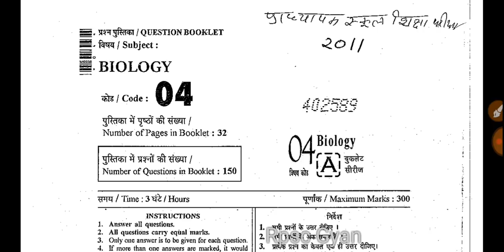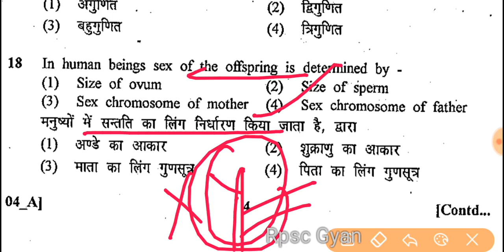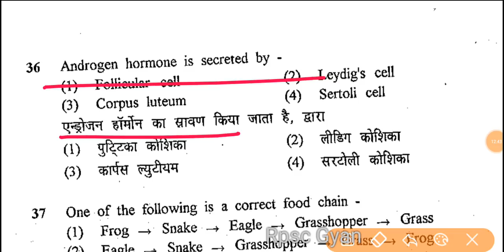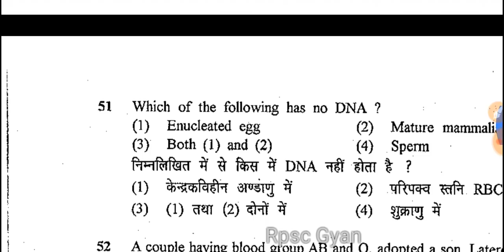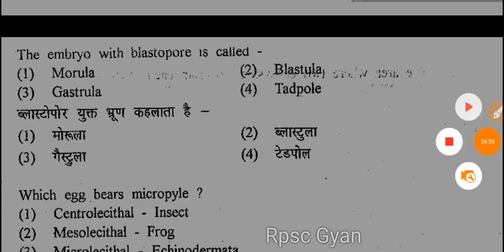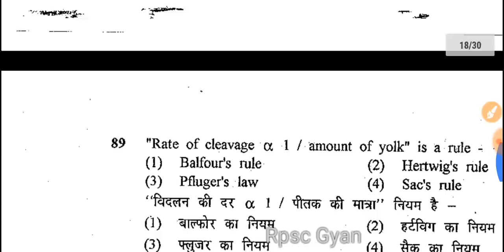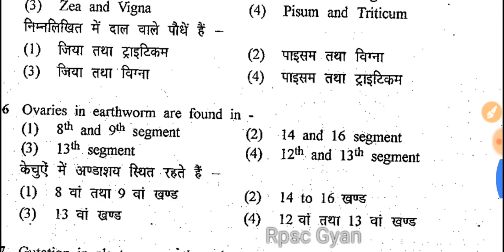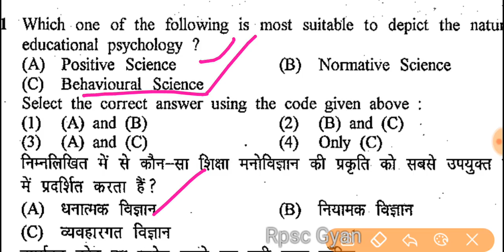Previous Year paper 1st GRADE BIOLOGY//rpscgyan